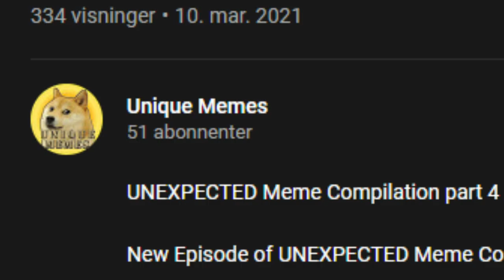UNEXPECTED Memes 🤣 With Denno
0:00 - Intro
0:31 - Funny Clips
2:02 - Big Jumpscare
2:23 - Funny Clips
4:22 - Outro

Games I play:
Among Us